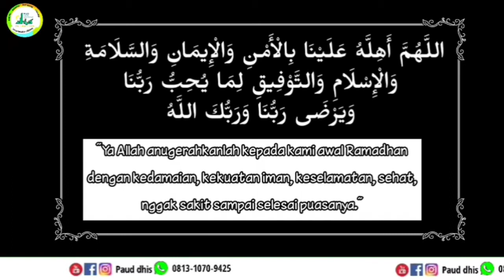MARHABAN YAA RAMADHAN ( KELOMPOK BERMAIN )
Konsultasi Program Yuks